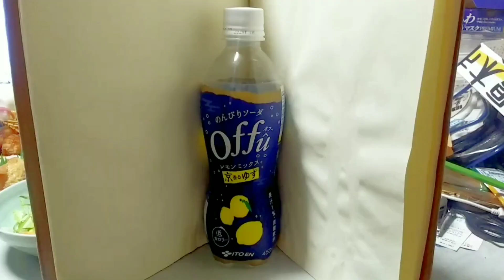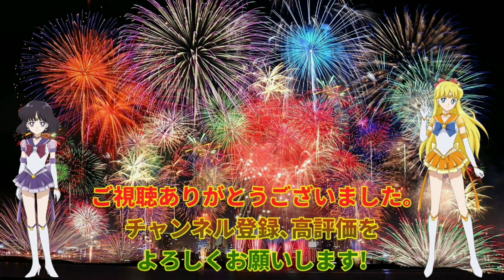【年越しパーティー🎉】年越しパーティー2023で食べた食事のまとめ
2023年12月31日の夜に行われた年越しパーティーです｡
この日食べた食事のメニューは｢のんびりソーダ offû(オフ～) 京香るゆず｣､串カツ､いなり寿司､巻き寿司､サラダ､サラダ寿司です｡

00:00 寿司パーティー
00:25 ｢のんびりソーダ オフ～ 京香るゆず｣
00:55 串カツ
01:05 いなり寿司､巻き寿司､サラダ
01:15 サラダ寿司
01:25 ご視聴ありがとうございました

再生リスト
｢2023年のイベント｣